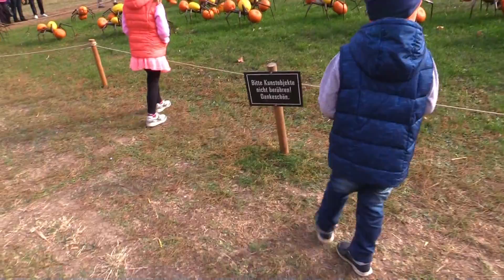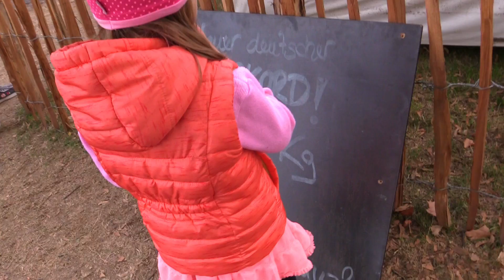Крупнейшая в мире выставка тыквы/Более 450 000 тыкв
Привлекательныe и необычные декоративные кабачки, светящиеся вырезанные сквош или кабашские кабачки, разнообразие цветов и форм более 600 сортов.Более 450 000 тыкв создают скульптуры животных и красивые лесные сцены